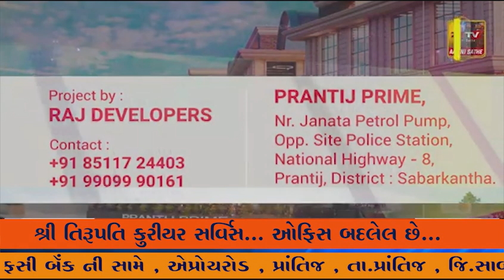નવસારી ગુજરાતના દક્ષિણ ભાગમાં ડાંગ, તાપી, સુરત, નવસારી અને વલસાડ જેવા આદિવાસી વિસ્તારો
નવસારી ગુજરાતના દક્ષિણ ભાગમાં ડાંગ, તાપી, સુરત, નવસારી અને વલસાડ જેવા આદિવાસી વિસ્તારોમાં ધર્મ પરિવર્તન એ મોટી સમસ્યા છે